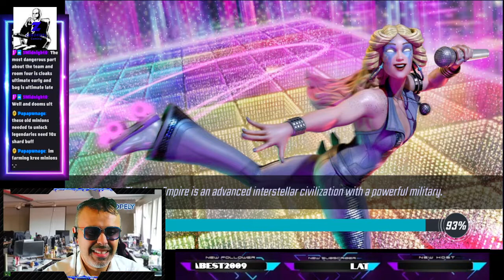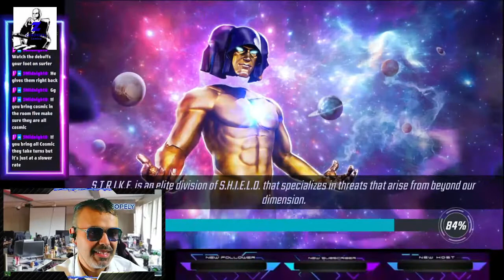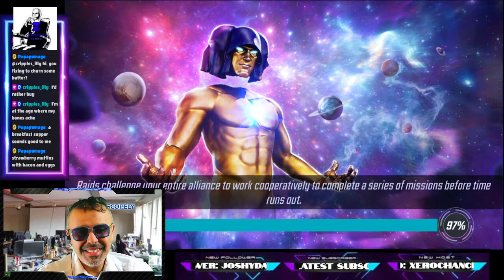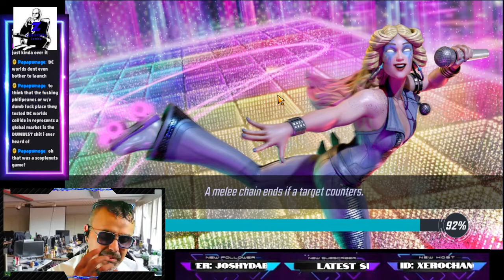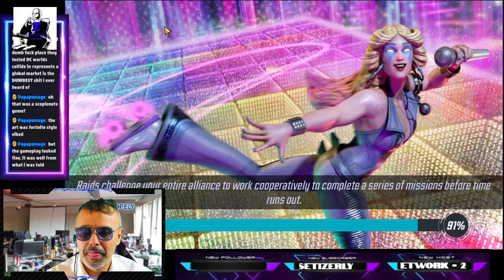COSMIC CRUCIBLE HACKS R REAL